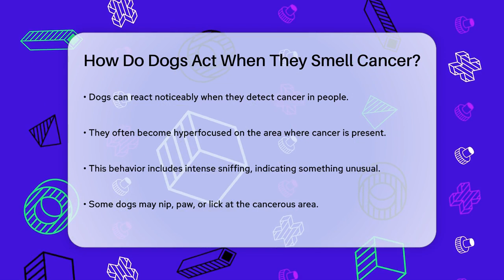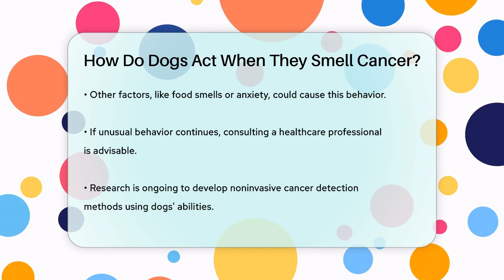How Do Dogs Act When They Smell Cancer? - Oncology Support Network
How Do Dogs Act When They Smell Cancer? In this engaging video, we will discuss the remarkable abilities of dogs when it comes to detecting cancer. Dogs possess an extraordinary sense of smell that allows them to identify specific odors associated with cancerous cells. We will cover the behaviors exhibited by dogs when they sense something unusual, such as intense sniffing, licking, or pawing at certain areas of the body. Understanding these behaviors can provide insight into how our canine companions interact with us and respond to potential health issues.

Additionally, we will explore the science behind why dogs can detect cancer. The video will explain the unique volatile organic compounds (VOCs) produced by cancer cells and how these compounds are released into bodily fluids. This fascinating topic not only highlights the bond between humans and dogs but also opens the door to potential advancements in noninvasive cancer detection methods.

If you've noticed your dog acting differently around you, this video will help you understand what it might mean. Remember, while unusual behaviors can be concerning, there are many reasons for them. It’s always best to consult with a healthcare professional if you have any worries about your health.